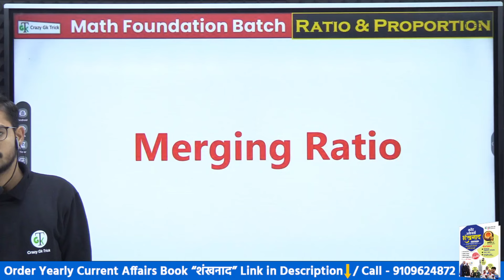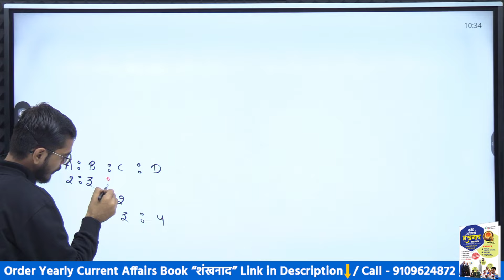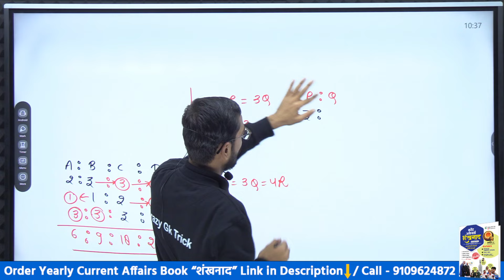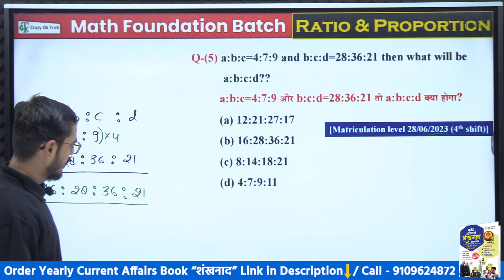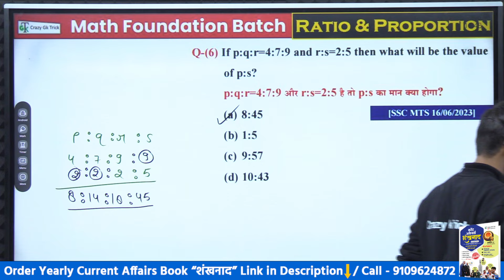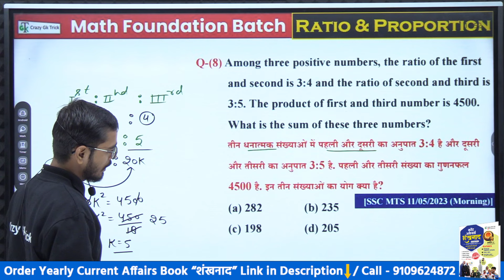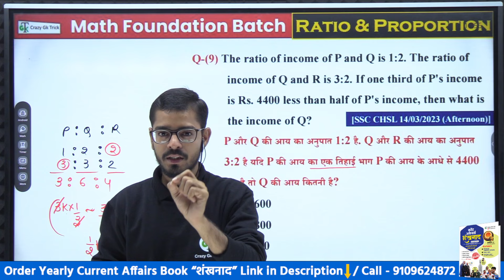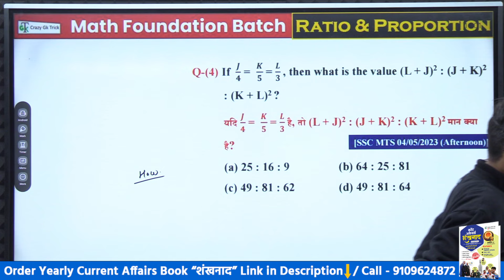L17: Maths Concept Series| Merging Ratio Concept | Root by Crazy GkTrick | By Prashant sir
Open Demat account -
Jan - Dec 2023 Year-End Current Affairs Series by Crazy GkTrick | Topic-wise Current Affairs 2023 | Akshay Sir

Topic Covered : Maths for Government Exams | Government Exam Mathematics | Quantitative Aptitude | Problem Solving Techniques | Speed Math Tricks | Exam Preparation Tips | Mathematics Shortcuts | Government Exam Strategies | Mathematical Formulas | Problem-Solving Approaches |